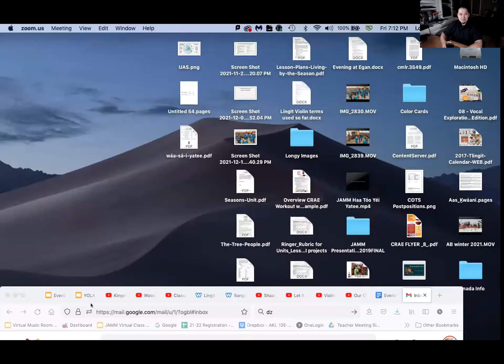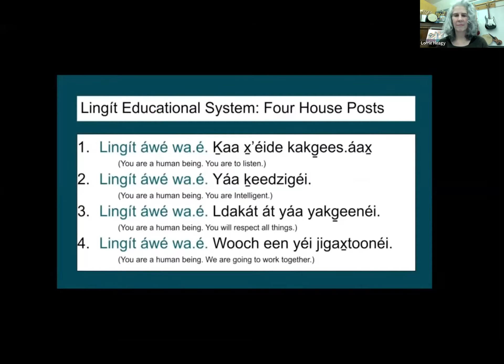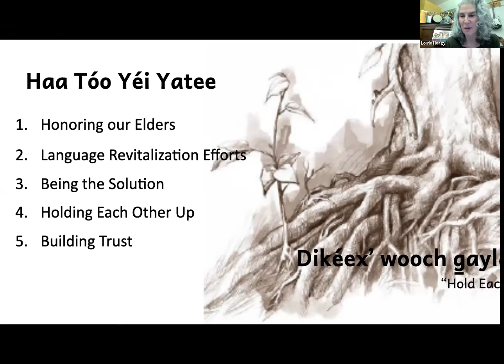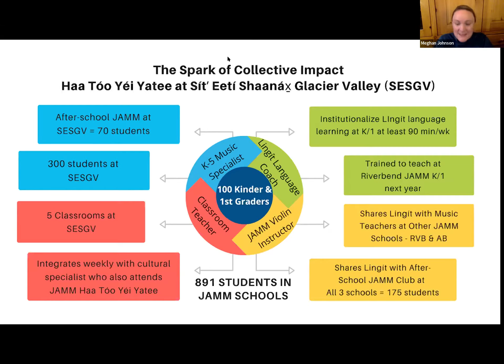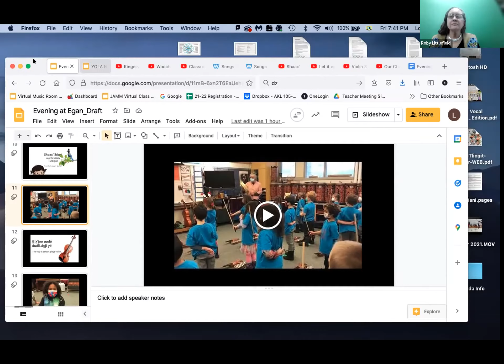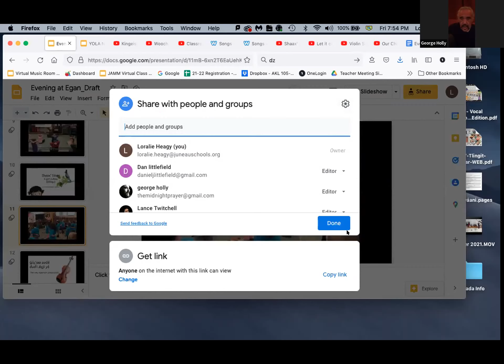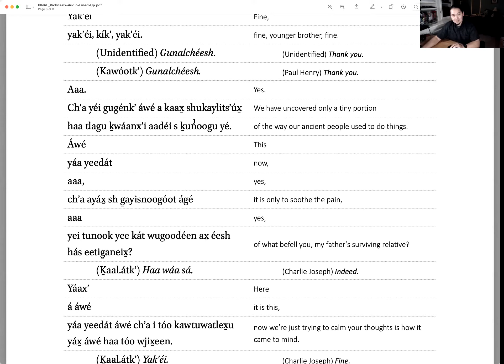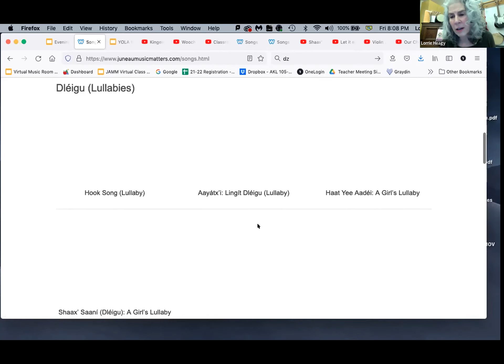Woosh Jín Tulshát Yeisú: Weʼre Still Holding Each Others’ Hands - Lingít Language Revitalization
Woosh Jín Tulshát Yeisú: Weʼre Still Holding Each Others’ Hands - Lingít Language Revitalization in a Musical Context

X̱ʼunei Lance Twitchell, Gax̱.áan.sán Lorrie Heagy, Koolyéik Roby Littlefield, George Holly, Meghan Johnson

Over the past year, the presenters have been working with a team of Lingít speakers, language teachers, and music teachers to develop methods for teaching violin through Lingít. Even though this is a new area for the language, the team has focused on bringing Lingít tundatáani—the Lingít thought world—into the pedagogy, which is transforming the way music is being taught at Sítʼ Eetí Shaanáx̱ (Glacier Valley Elementary). By taking the language to new places, they have collaborated to increase access to language learning and to incorporate the use of Lingít in a new subject area. In this reflection on the work, the presenters will cover current initiatives in Lingít language revitalization, an overview of teaching violin using Lingít, and the process of language modernization.